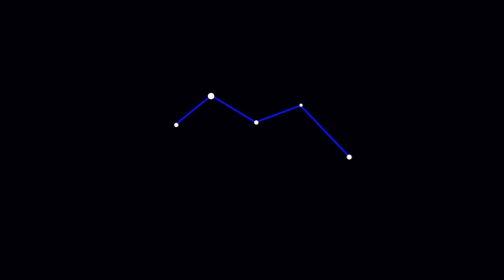Hannah Peel - Full Album/Live Visuals - Mary Casio: Journey To Cassiopeia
Stream the full album by Hannah Peel accompanied by the live audio reactive Visuals by Dan Conway. For more info about Limited Edition Vinyl, CD and digital releases
Goodbye Earth - 00.00
Sunrise Through The Dusty Nebula - 05.15
Deep Space Cluster - 10.16
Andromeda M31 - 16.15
Life Is On The Horizon - 20:54
Archid Orange Dwarf - 26.08
Planet Of Passed Souls - 29.56